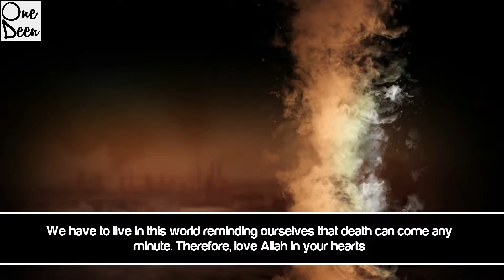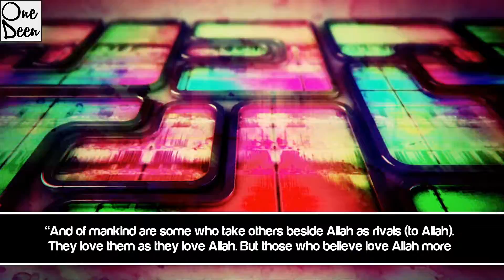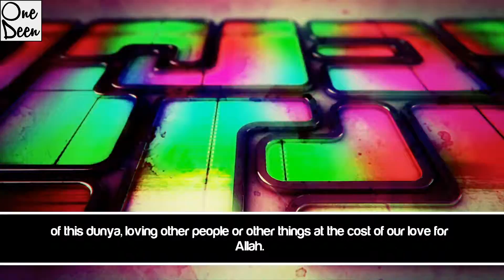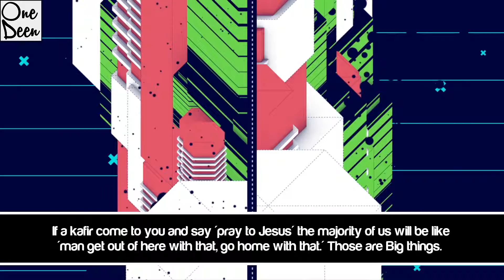Chilling Story of a Death & a Reminder - Imam Shaheed | One Deen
OneDeen
One Deen